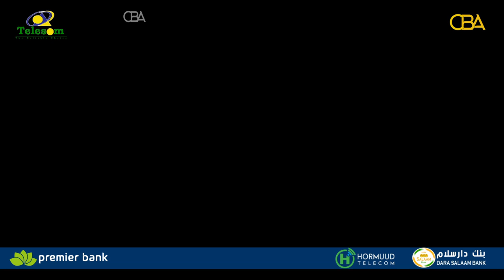Madaxweynihii hore ee Sierra Leone ayaa lagu soo oogay dacwad khiyaano qaran ah oo la xidhiidha...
Madaxweynihii hore ee Sierra Leone ayaa lagu soo oogay dacwad khiyaano qaran ah oo la xidhiidha iskuday afgambi